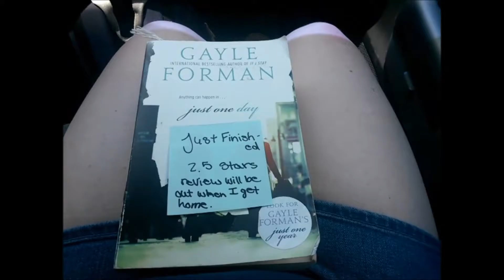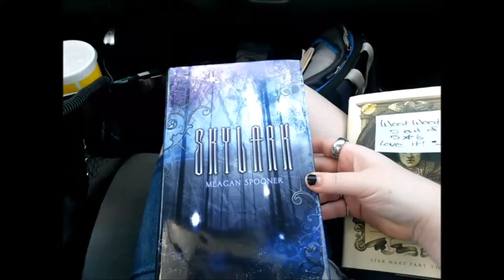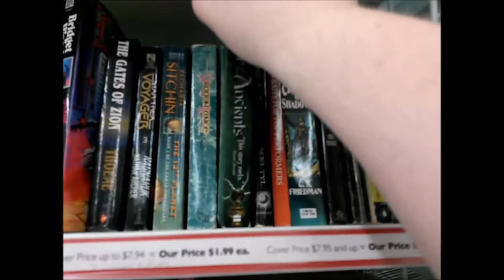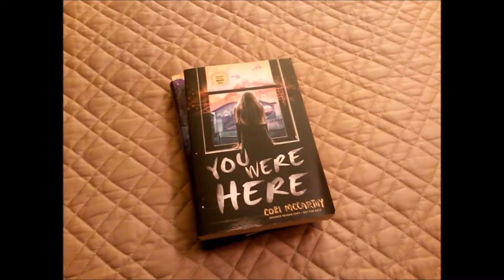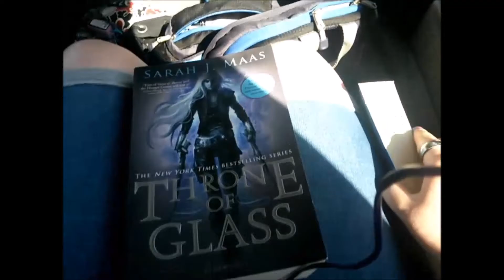Road Trip Vlog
Alright I was able to make a road trip video for you guys and I know it's kind of long, but I didn't want to cut anything out, though I did cut like four minutes of stuff.